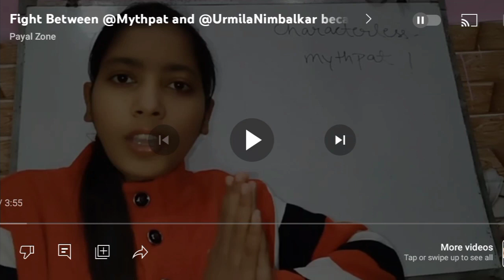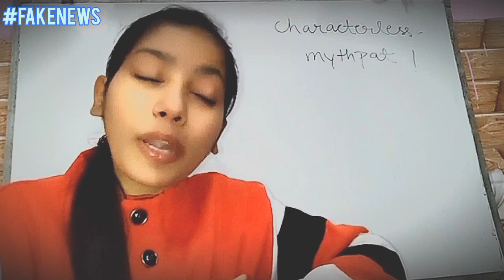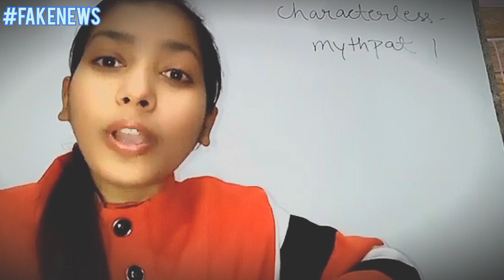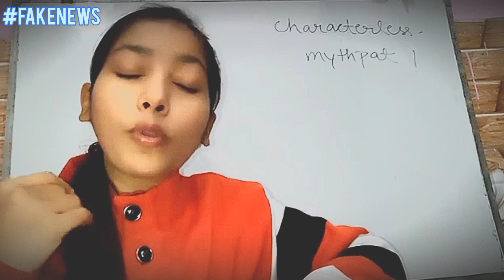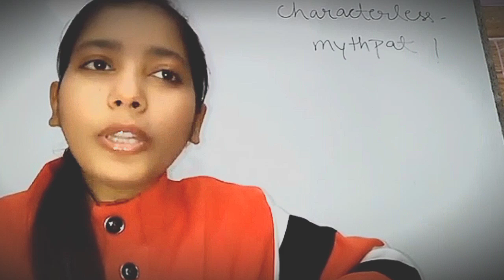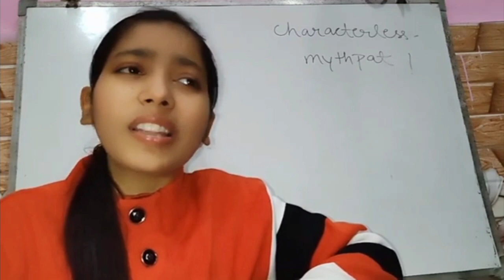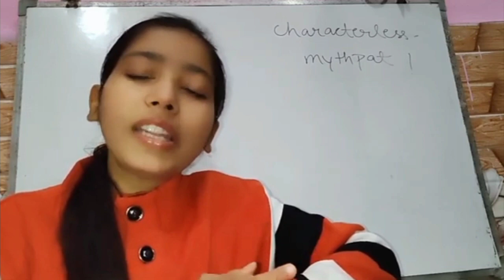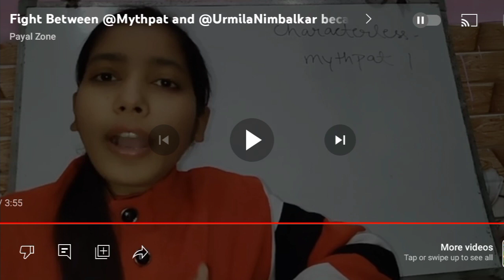new roast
hi guys i am majanu this my first rost video pls support no hate to anyone